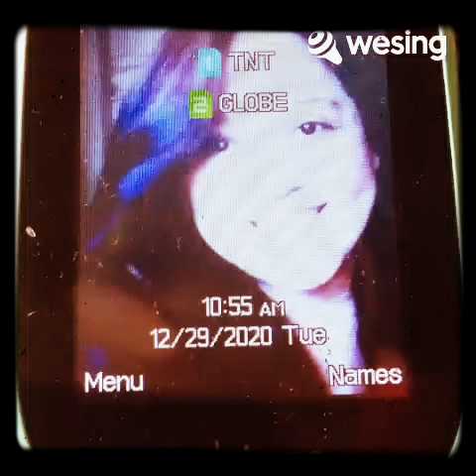La Isla Bonita (混音)